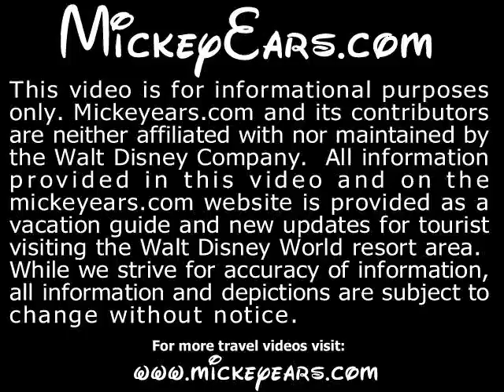Tusker House Resturant at Animal Kingdom